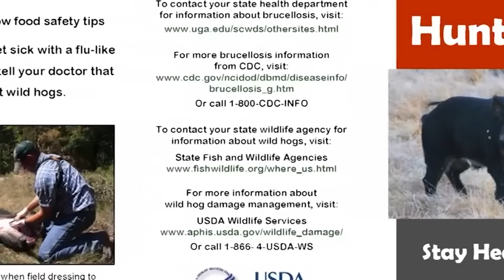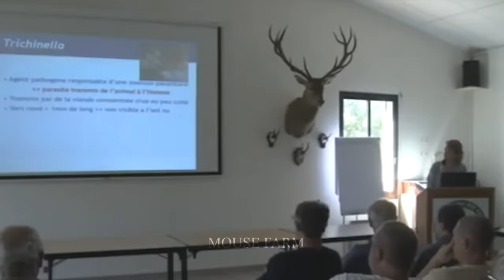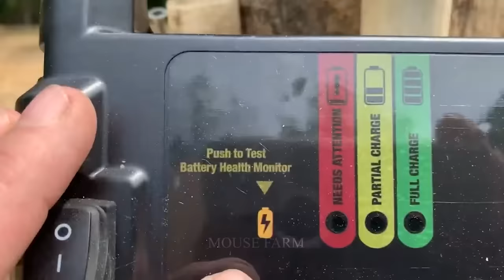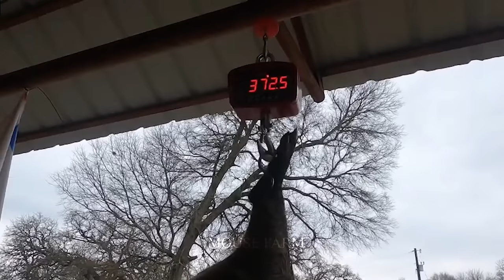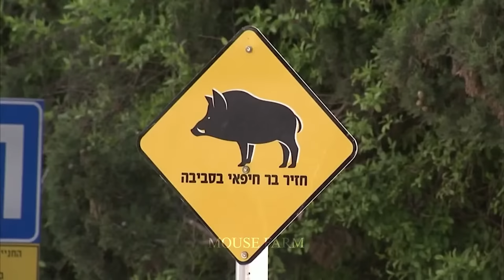All About The 9 Million Feral Hogs In The US - Dealing With Feral Hogs